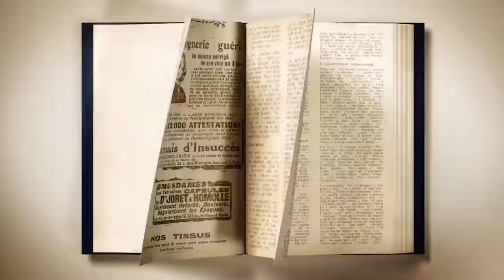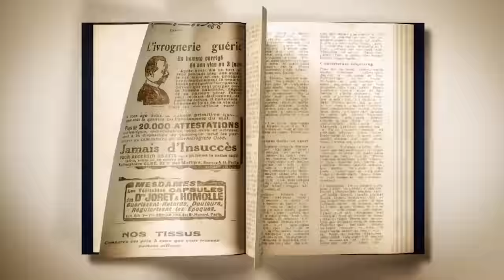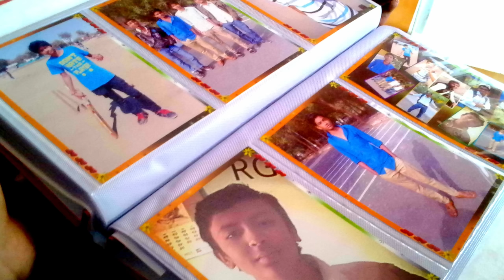કોલેજ ના દિવસો 😍 । RCTI College Reunion | Kushal Mistry vlog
કોલેજ ના દિવસો 😍 । RCTI College Reunion |Kushal Mistry